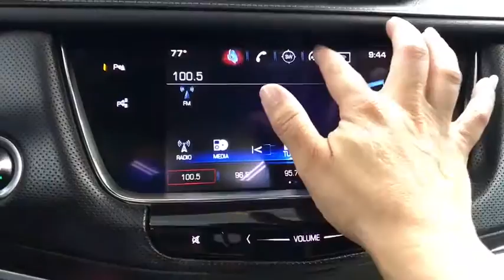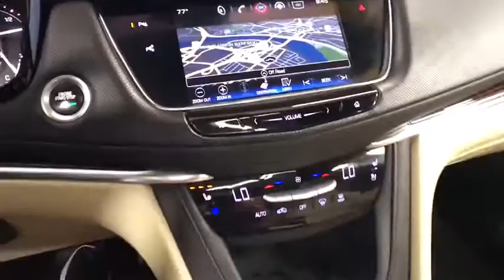2017 Cadillac XT5 Hartford Glastonbury Longmeadow Farmington Simsbury CT E048944A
Red Passion Tintcoat Used 2017 Cadillac XT5 available in Hartford, Connecticut at Gengras Volvo East Hartford. Servicing the Glastonbury, Longmeadow, Farmington, Simsbury, CT area.
2017 Cadillac XT5 Premium Luxury AWD - Stock#: E048944A - VIN#: 1GYKNERS0HZ145441

Five Seat Luxury CruiserAWDLeatherMoonroofHeated SeatsBluetoothRear CameraPark AssistHomelink